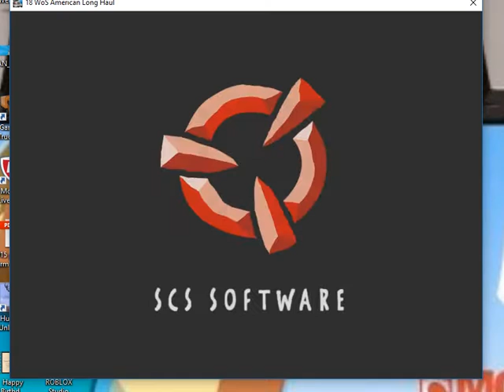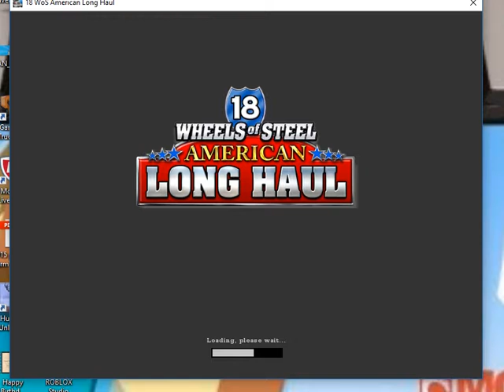DO MY LICENSE NOW?!? | 18 WoS American Long Haul | ep 2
WITH COMMENTARY